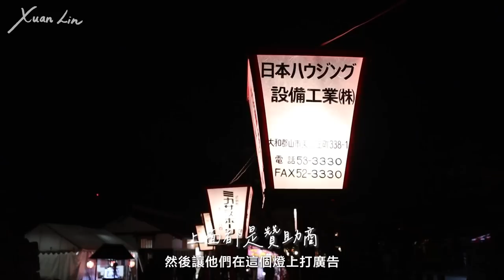體驗當日本人一天🇯🇵 開箱我在奈良的家！原來日本人真實生活長這樣？奈良Vlog EP.1｜林宣 Xuan Lin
這次來拜訪日本朋友家！實際住進當地人家～ 去到奈良公園以外的地方！

►影片時間軸：
00:00 精彩預告
00:13 奈良深度行來啦！
01:15 去日本人家作客實用日文
01:59 夜櫻初體驗🌸 大和郡山城
05:46 抵達日本人家！
07:26 Riho媽媽炸豬排給我們吃～
10:00 超可愛的Room Tour
12:20 Riho媽媽教我做三明治